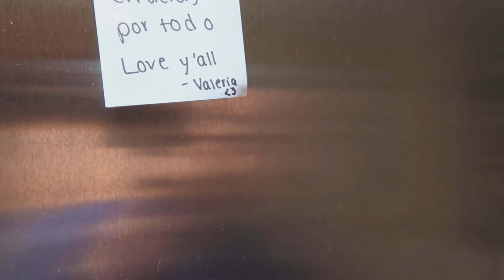APRENDIENDO A BRINCAR LA CUERDA 💪🏼 + SE DESPIDE MI MAMA ☆CHGV☆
ESTOY APRENDIENDO A BRINCAR LA CUERDA 😫 ME EQUIVOCO MAS DE LO QUE BRINCO 🤣 MI MAMA SE FUE Y YA NO LA VI PERO LES MANDO UN VIDEO 🤗 LES MUESTRO LA ROPA QUE ME COMPRE EN ROSS PERO LA REGRESARE NO ME GUSTO!!

💥 COMPARTE
💥 COMENTA

♥︎ PASA A VISITAR A MIS AMIGAS TE VAN A ENCANTAR ♥︎

💻 Para Negocio o Colaboraciones mandame un email